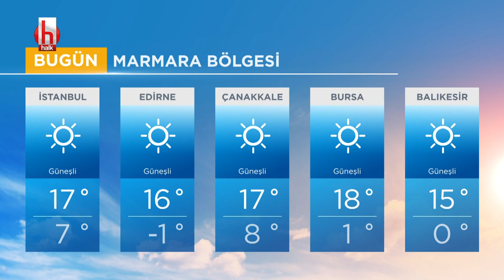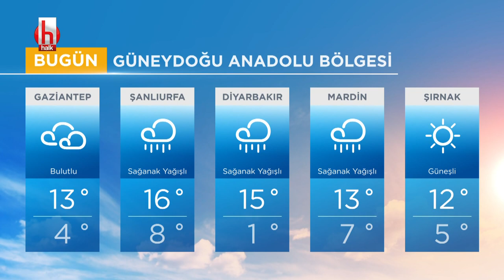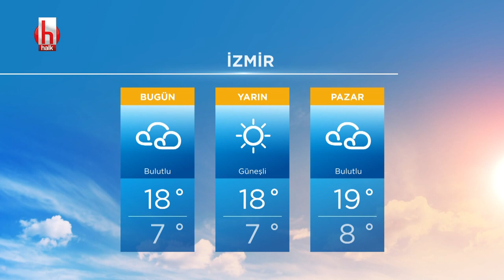27 Kasım 2020 hava durumu | Halk Youtube Hava Durumu